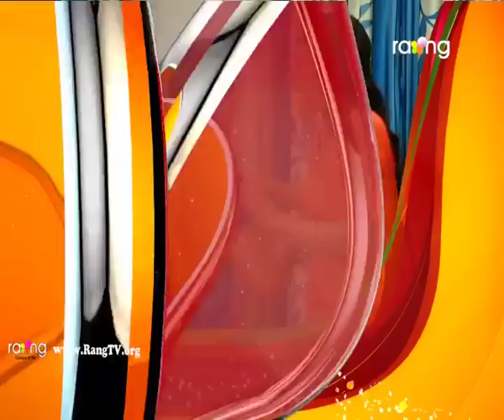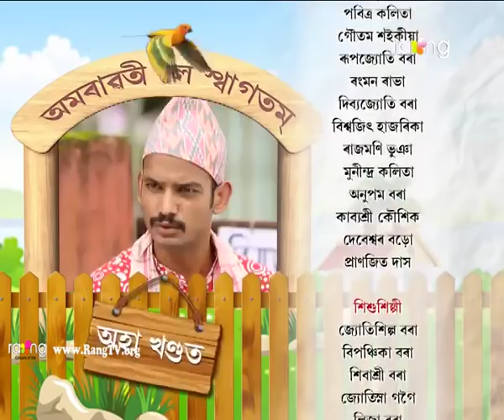Amrawati - বাঃ অমৰাৱতী বাঃ | 31st Aug 2018 | Episode No 191